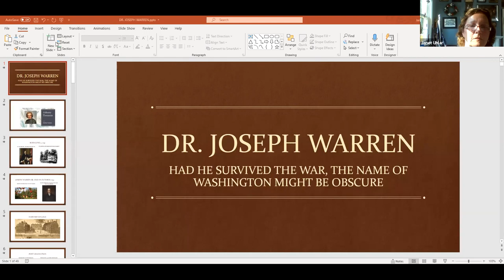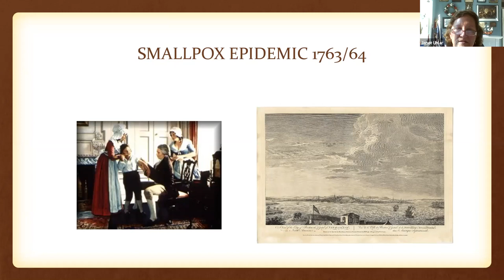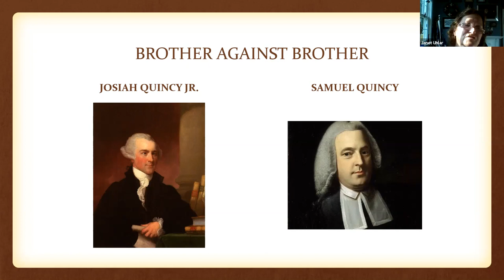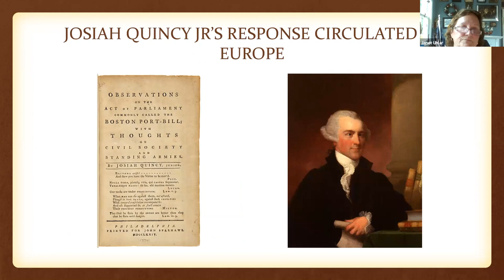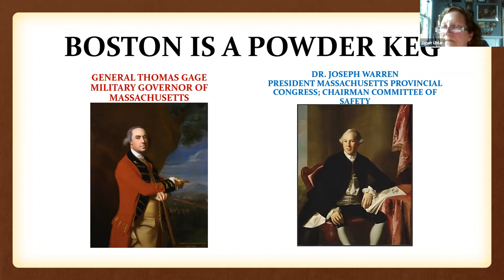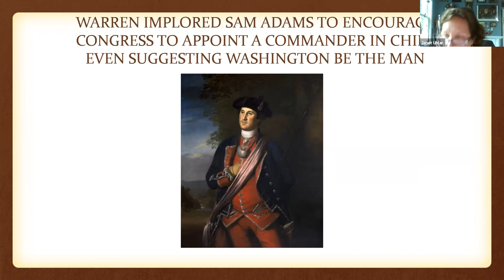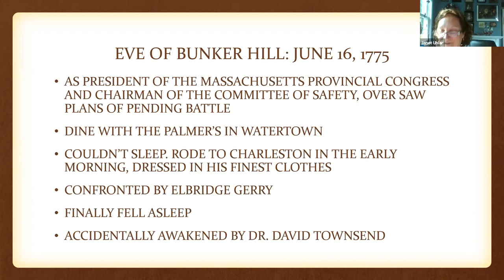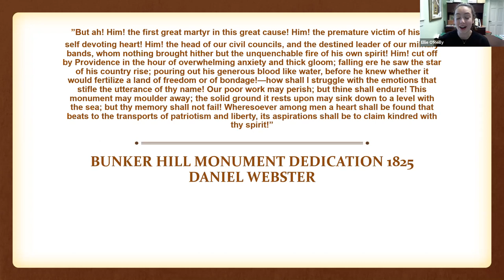Tuesday Talks: Janet Uhlar: Dr. Joseph Warren: Had he lived, the name of Washington might be obscure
Dr. Joseph Warren: Had he lived, the name of Washington might be obscure
SPEAKER JANET UHLAR

Join the Atwood Museum on June 15th to hear the story of Dr. Joseph Warren, who once was one of the Revolutionary War’s most famous figures. It was Dr. Warren who sent Paul Revere out to warn everyone that the British were coming, and who helped unite the First Continental Congress. Janet Uhlar, author of Liberty’s Martyr: The Story of Dr. Joseph Warren, will explore the impact of Dr. Warren two days before the anniversary of the Battle of Bunker Hill when he lost his life. Make your reservations today for this virtual lecture!

Author, lecturer, and screenplay writer, Janet’s genre is rarely seen; and her passion for the American Revolution is evident. Janet firmly believes that when the private lives and unique personalities of historical figures are presented, and the dynamics between these characters brought out, history becomes much more than cold black print on a stark white page.  History takes on a life of its own, with true flesh and blood individuals whose acts of courage, indifference, or cowardice shaped the world we live in today. This living history helps us relate to those who have gone before – offering inspiration, courage, and a sense of determination.